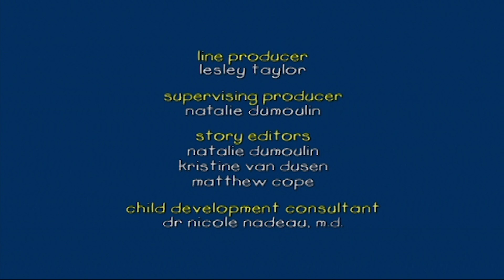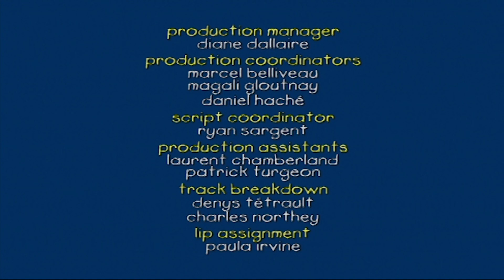Caillou em Português | Caillou e a Arca do Tesouro | Nova Temporada | Desenho Animado | WildBrain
Foi transmitido no Brasil pelo Discovery Kids e também pela TV Cultura até 2007, atualmente é exibido pelo Canal Futura. Em Portugal é exibido por cabo pelo Canal Panda e em sinal aberto pela RTP2.

Os primeiros episódios foram animados em animação tradicional na Coréia do Sul, porém os últimos episódios foram feitos em flash no Canadá. Além disso uma das temporadas contou com um segmento de fantoches interpretado pelos bichinhos de pelúcia do protagonista.

Assista tambem

☆ Caillou ☆
Um garotinho careca de 4 anos (posteriormente 5), ingênuo e hiperativo. Originalmente foi criado como um bebê nos livros originais e permaneceu careca desde então por conta do câncer. Aprende coisas novas em meio aos seus problemas de infância. Muitas vezes ele demonstra ser nervoso e arrogante principalmente quando algo dá errado, nos primeiros episódios ele chorava e gritava, mas com o passar dos episódios ele muda a personalidade. Seus melhores amigos são Leo e Clementine.

☆ Rosie (Mousseline, na versão francesa)☆
A chata irmã caçula de Caillou de 1 ano. Nos primeiros episódios era uma bebê, mas depois de um tempo amadureceu rápido e passou a ser mais independente e falar com frequência. Muitas vezes Caillou se irrita e chega até mesmo a brigar com Rosie, porém os dois sempre se entendem como bons irmãos. Ao contrário de Caillou ela tem cabelos, que ao contrário dos pais é ruivo.

☆ Gilbert ☆
 O gato de estimação de Caillou. É um gato cinza com um círculo azulado no olho esquerdo. Muitas vezes brinca e faz Caillou rir. No seguimento com fantoches Gilbert é o protagonista junto de Teddy e Rex e é capaz de falar.

☆ Mamãe e Papai ☆
Pais de Caillou, cujos nomes nunca foram revelados no desenho. São um casal gentil que sempre guia seu filho e o ajuda a passar pelas dificuldades. Quase sempre estão de bom humor principalmente quando estão com o filho, raramente brigam e ficam nervosos com o que Caillou faz. Aparentemente apenas o pai é quem trabalha, embora seja desconhecido seu emprego.

☆Vovó e Vovô ☆
 Avós de Caillou cujos nomes também não foram revelados. Fazem aparições em vários episódios sempre visitando a casa de Caillou, principalmente a Avó que muitas vezes acolhe Caillou e o auxilia nos seus problemas. A avó é quem narra os episódios. São pais do pai de Caillou.

☆Leo ☆
 O melhor amigo de Caillou que possui sua mesma idade. Desde que Caillou o conheceu em seu primeiro dia na creche os dois se tornaram amigos inseparáveis. Ele é ruivo e judeu, ele juntamente da família celebram Chanucá nos fins de ano.

☆Clementine ☆
Outra amiga de Caillou também da mesma idade. Ela é negra e descendente africana, ela juntamente da família celebram o Kwanzaa nos fins de ano.

☆Sarah ☆ Amiga de Caillou que possui 8 anos. Ela é descendente de Chineses. Apareceu primeiro no episódio "Caillou Dá a Volta no Quarteirão".

☆ Sr. Hinkle ☆ Um velho homem gentil que mora vizinho a casa de Caillou.

A partir de situações simples, Caillou/Ruca, um menino de quatro anos, mostra o dia a dia de crianças nesta fase em meio a ações educativas. O desenho conta ainda com a participação da família dele – mãe, pai, avós, e vizinhos. Gilbert/Riscas, o gato, faz parte também da vida de Caillou/Ruca.

O seriado infantil é baseado nas obras de Christine L’Heureux e ilustrados por Hélène Desputeaux. Entre os temas abordados estão a família, comportamento social, o fato de estar sozinho, fazer amigos, emoções — como ansiedade, medo, empatia, tristeza, alegria e estações do ano.

Como as experiências são típicas de uma criança de pouca idade, telespectadores podem se identificar facilmente com a série. Ruca tem como amigos, Sara, Beto, André, Léo, Clementine, Jaime, Jorge...